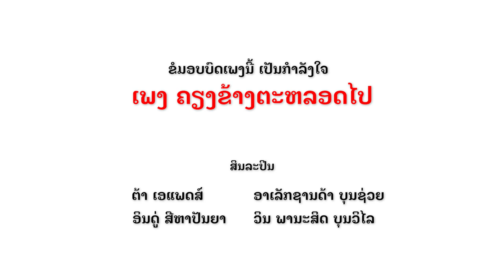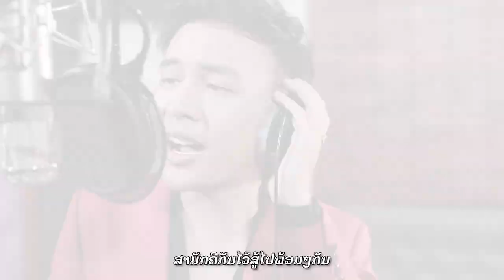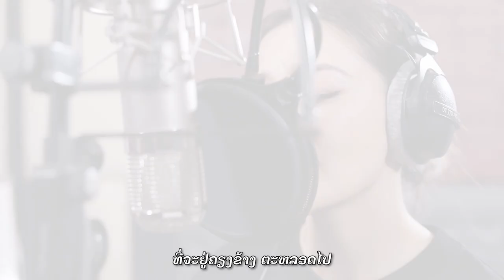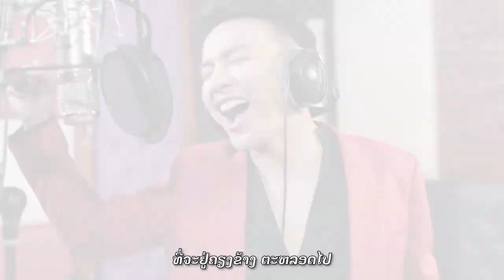ຄຽງຂ້າງຕະຫລອດໄປ (Lao Telecom) - TAR APACTS, Alexandra, Indou, Win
ເພງ : ຄຽງຂ້າງຕະຫລອດໄປ (Lao Telecom)
ສິລະປິນ : ຕ້າ ເອແພດສ໌, ອາເລັກຊານດ້າ ບຸນຊ່ວຍ, ອິນດູ່ ສີຫາປັນຍາ, ວິນ ພານາສິດ ບຸນວິໄລ
ເນື້ອຮ້ອງ ແລະ ທຳນອງ: ແຊມ ວໍລະຈິດ ອິນທະລາພິທັກ
ກວດແກ້: ຕ້າ ເທບມະຫາວິໄຊ ໄຊທິລາດ
ດົນຕຣີ: ລາຊາ ສຸລິນທອນ

ເປັນບົດເພງທີ່ມອບເປັນກຳລັງໃຈໃຫ້ກັບຄົນລາວທົ່ວປະເທດ ເພື່ອຜ່ານໄລຍະ ໄວຣັສ ໂຄວິດ 19 ໄປພ້ອມກັນທົ່ວໂລກ

ສ້າງບົດເພງນີ້ໂດຍ Lao Telecom